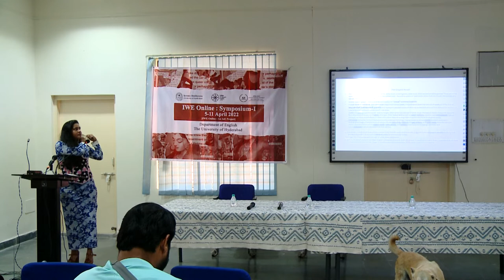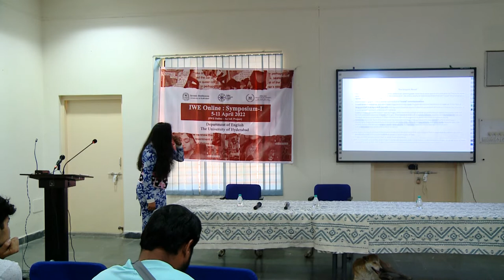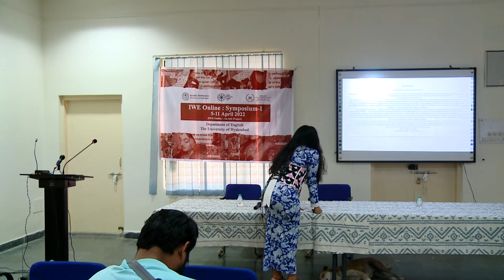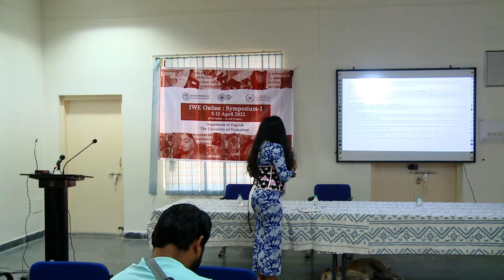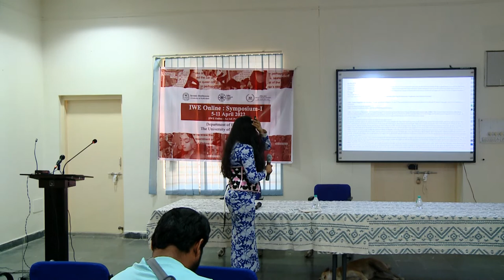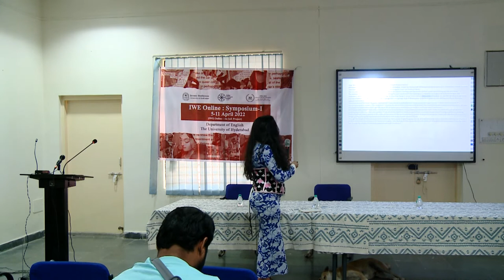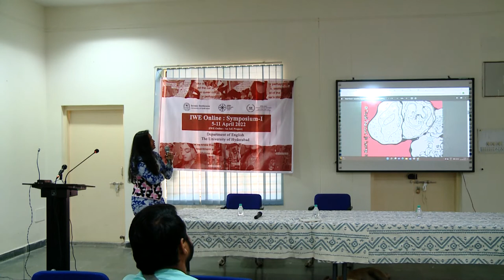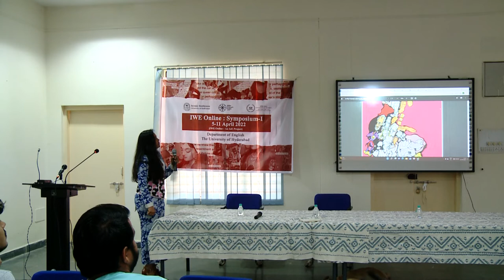Roots and Wings: Breaking Conventions on Firm Ground I Dyuti Mittal I April 6 I IWE Online Symposium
Theme 1: Indian Graphics
IWE Online Symposium - I

Abstract:
The theme for my lecture is going to be 'Roots and Wings - Breaking Conventions on Firm Ground' and it is going to focus on how I believe in strengthening the foundation of my work as a graphic novelist, how I found my voice, self and identity and how I learned the rules, how I finally break rules and armed with my own identity, voice and individuality, take a journey of creativity with wings to break conventions and create something new, while keeping rooted. I will also be looking at what separates indian graphic novels from international ones and where Indian graphic novels have broken the rules and set new examples or done something not previously done.